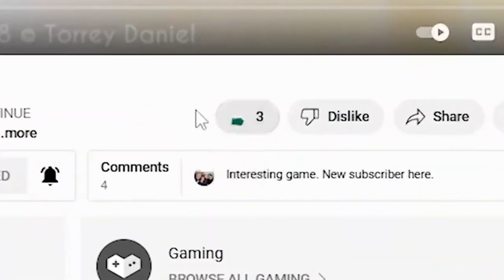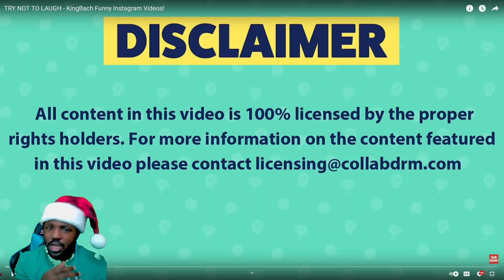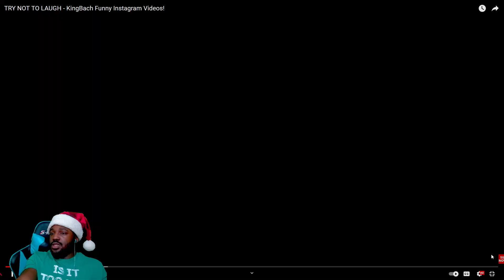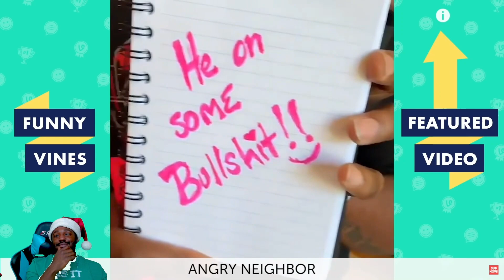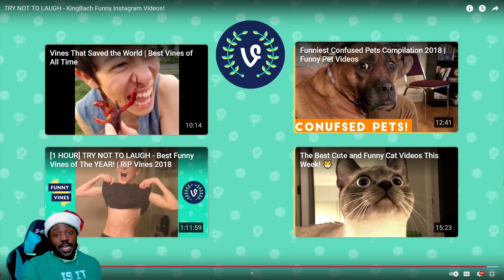I FORGOT HOW HILARIOUS THESE ARE!!! Reaction w/ Antwuan [Ep.4]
I love vines , they have a special place in my heart. Can we CONTINUE TO GROW??!

                                    ‼️If you enjoy share it to anyone that would enjoy this content!!!